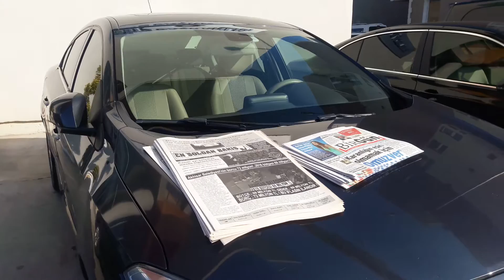Akhisar Belediyesi, oligarşi yöneticilerinin araçları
İflas etmiş belediyede "Saltanat" devam ediyor.